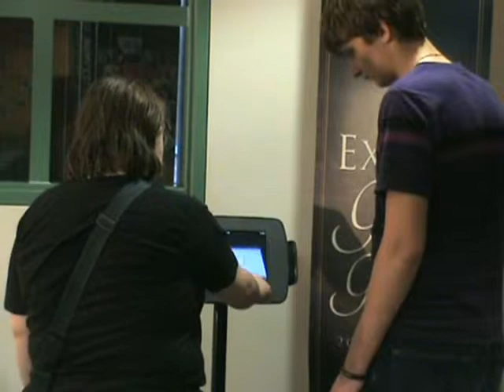Kiosk It Is So Easy- Zion Lutheran Church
A promotional video to show how easy it is to use the new Giving Kiosk at Zion Lutheran Church!